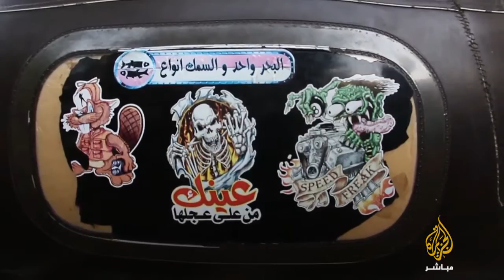آراء بعض سائقي التكاتك في مطالبة أحد نواب البرلمان باصدار قانون يوقف استيراد التكاتك وايقاف حركته !